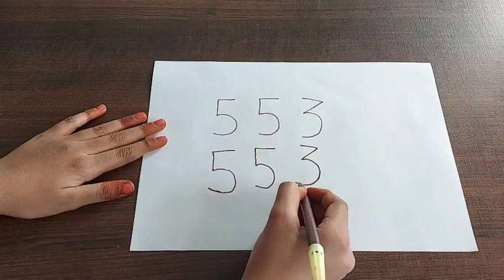how to draw dog easily with numbers# Shorts